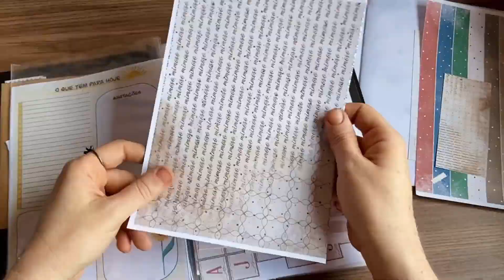COLAGEM MANUAL preenchendo mais uma página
ah!!  também aproveita para conhecer meu clube de assinatura no Apoia.se

( e só isso, mas ficou alguma dúvida? Me deixa um comentário que eu respondo)